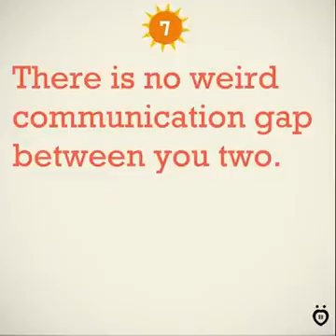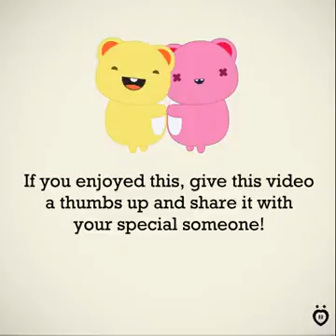Relationship Advice : 10 Signs you're in The Right Relationship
10 Signs you're in The Right Relationship:
Crisis can come upon couples unexpectedly and rattle even the most solid of relationships. No matter how smitten you are with your honey, doubt may creep into your mind, clouding your vision of a perfect match. So how do you really know if this relationship is right for you? Here are a few ways to find out:

1. Moral support

When your friends and family want to see you and your partner together, there is something to savor. Sometimes outside perspective is needed to see things you are too close and emotionally invested in to appreciate or view clearly. Don't base the value of your relationship on the opinion of others, but listen to the voices you love and respect.

ReadDoes your relationship have these 6 characteristics of happy couples?
2. Fair fights

When a fight does break out, it's a clean one. Your arguments work toward resolving issues and solving problems while still appreciating each other's feelings and needs.

3. New issues

Your issues are new issues. Past problems actually get worked out and don't come back up to bite you. Old resentments don't get brought up in new arguments, and old dirt doesn't get thrown around in current conversations.

4. Hard work

You're both willing to put in the work. You jump into action without skipping a beat, and you work on an issue until it's over. No hesitations.

5. Growing together

You and your partner are evolving together emotionally, mentally and spiritually. Growing closer is easy and a natural course of your relationship.

6. Major change

You are both naturally changing for the better because you are happier being who you are this new way. Not because he asked you to change, and certainly not to keep him. Maybe you never wanted children, and now you can't wait to be a parent with your partner. Or maybe he always needed his space, and now being away from you feels incomplete.

7. Life partners

You don't see yourself or your life without him. And you know he feels the same way.

8. The L-word

"Love" rolls off the tongue effortlessly. You can't imagine not saying it; that would hurt too much. You need to say it, you want to say it and it brings you joy. And it's the same for him.

9. Spiritual connection

There's just something cosmic that pulls you two back together when you drift apart. It's unexplainable. But it's there. And it's always for the better for both of you.

Read36 questions that will help you fall in love with your spouse again
10. Love is blind

You don't see anyone else as a potential partner, and you're not interested in building any kind of connection with another. No one comes close to the amazing person you have. Physical attraction may pop in and surprise you, but the desire for intimacy or emotional connection doesn't develop.

Knowing when you are right where you should be can be difficult in the midst of it. Hindsight may be 20/20, and if you're the type that doesn't know what you've got until it's gone, keep your eyes open and see what blessings you have in your love. Let this list encourage you to keep going and keep the faith when the road gets rough and blue skies go gray. You can build a beautiful home for yourself and your family when you appreciate everything and everyone in it.